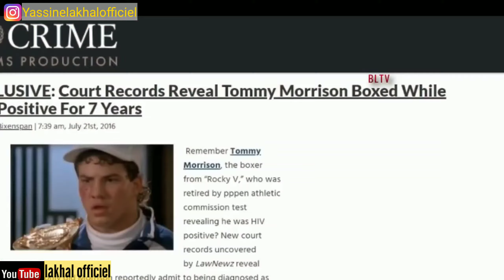الوحش تايسون الأبيض القصة الغريبة التي لم تروى و السر الذي أخفاه لمدة 7 سنوات... 🤔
مرحبا بالجميع هده قصة الملاكم طومي موريسون الكثير لا يعرفه لكنه بطل كبير ولديه قصة رائعة حاولت ان ارويها لكم بطريقتي اتمنى ان تنال إعجابكم لا تنسو الإشتراك فالقناة لمساعدتي في تقديم المزيد و الإعجاب و التعليق شكرا لكم 🙏
قصة غريبة